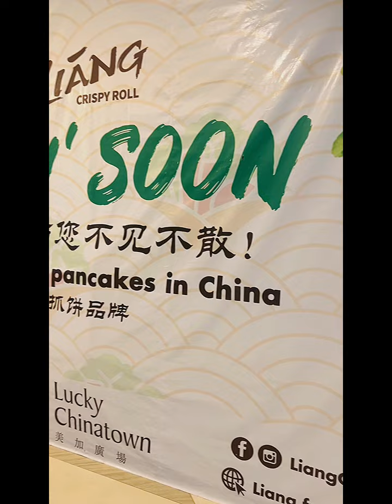菲律宾中国城